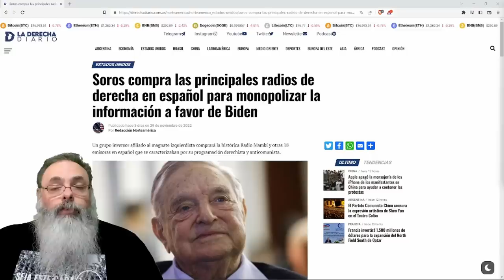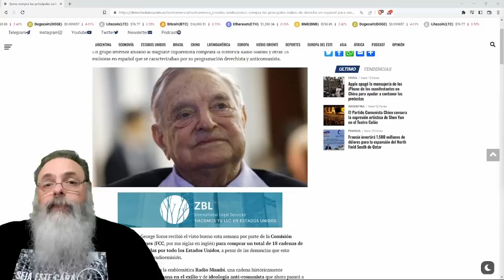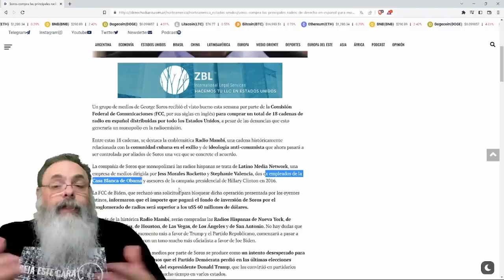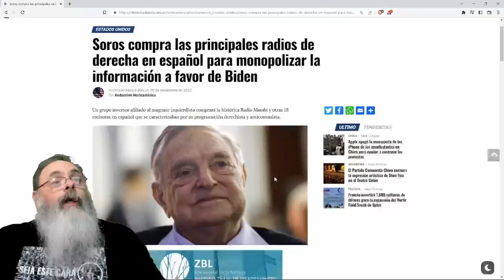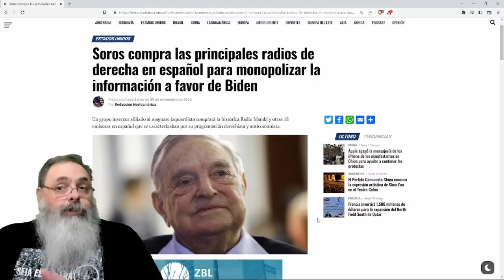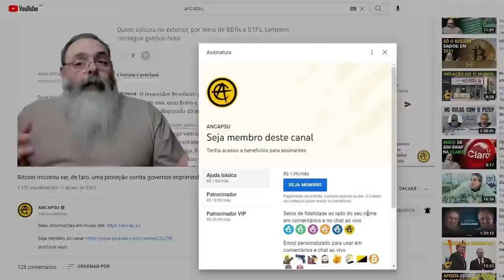GEORGE SOROS compra VÁRIAS RÁDIOS em ESPANHOL nos ESTADOS UNIDOS para TENTAR reconquistar LATINOS